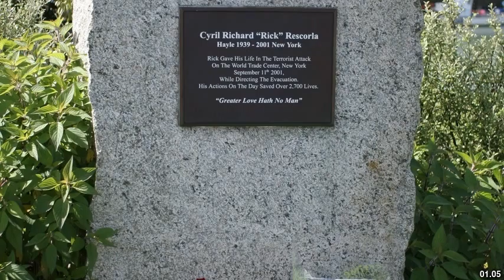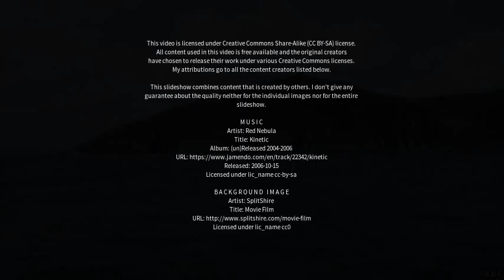Best places to visit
Best places to visit - Hayle (United Kingdom) Best places to visit - Slideshows from all over the world - City trips, nature pictures, etc.